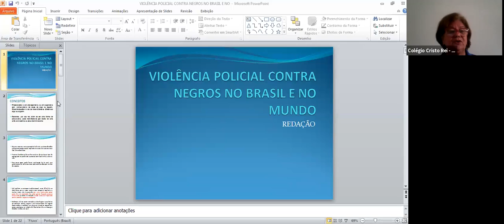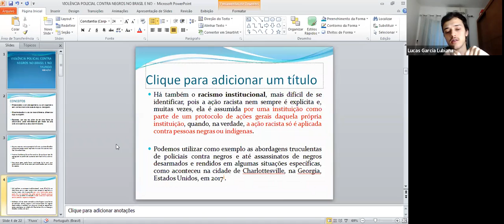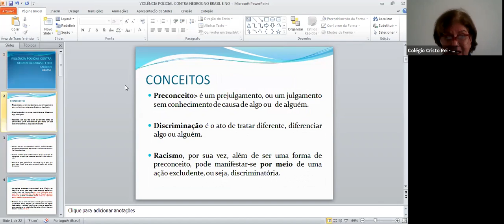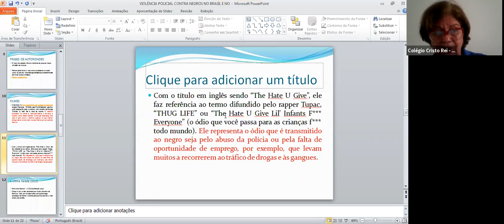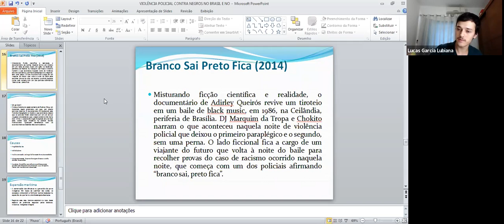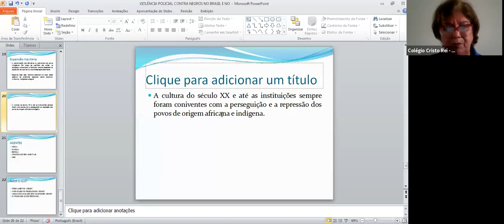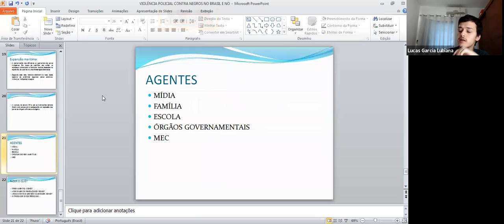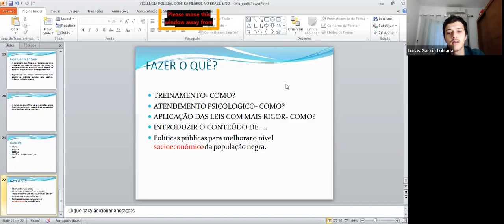1ª SÉRIE A e B - LÍNGUA PORTUGUESA (04/08)